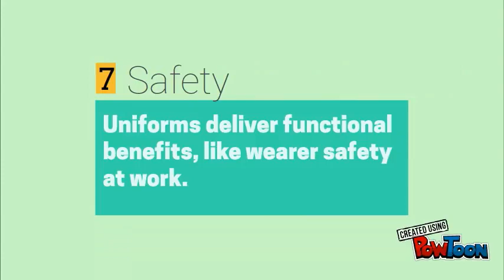7 ways Employee Uniforms can Benefit your Business | Fab Uniforms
How to Use Uniforms to Promote and Grow Your Business. At Fabuniforms you get a comprehensive solution for all your uniforms need, at affordable prices.

Welcome to FabUniforms.com, we are one of the best Uniforms Manufacturers/ Uniform suppliers in India. We are known for our quality product and professional services.